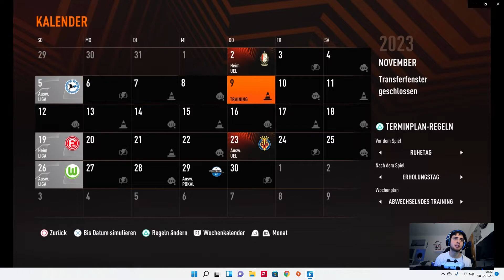Neue Formation testen!! : FIFA22 - KARRIEREMODUS BAYER LEVERKUSEN #4